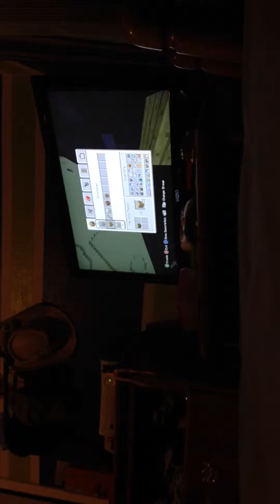THE END or is it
This vid I play minecraft on my survival world and go to the end sorry it was sideways it won't be next Tim like comment subscribe plz and I'll hopefully see you guys next timebi